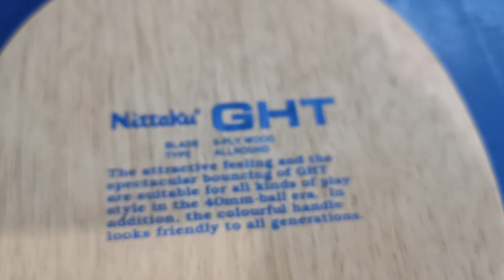nittaku​ GHT​ allround ตูดเหล็กรุ่นเก่า​ ยุคลูกเซลลูลอยด์​ หาดูยากเเล้ว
Cr.man, chang